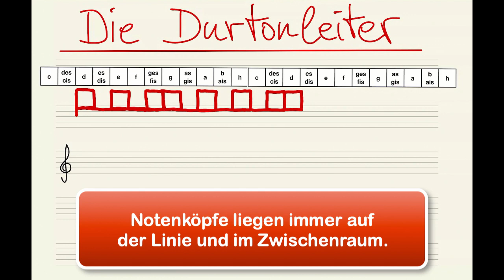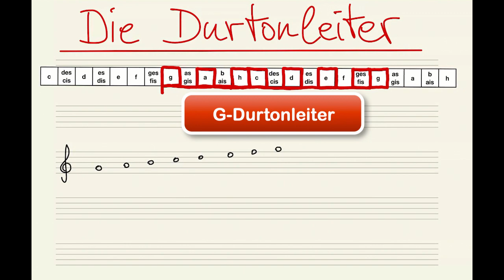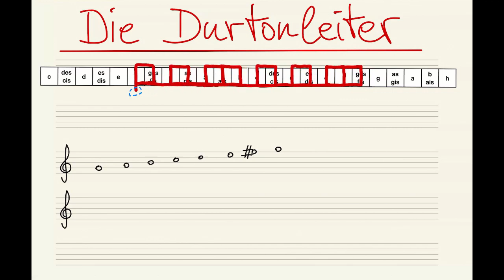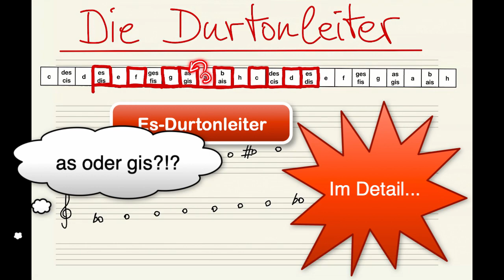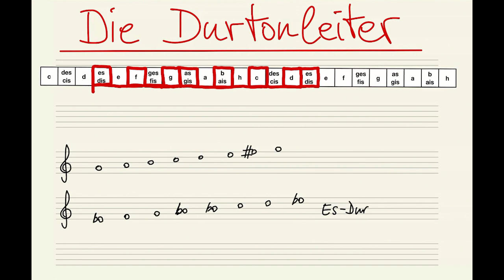Dur und Moll Ep.5 - Durtonleiter in Notenschrift - sehen und verstehen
In diesem Video dieser Videoreihe zeige ich dir, wie du die Durtonleiter in Notenschrift im Violinschlüssel schreibst. Dabei benutze ich das Hilfsmaterial, welches du vorher schon kennengelernt hast. (#4
Vielleicht ist dieses Video auch dein Schlüssel dazu, endlich zu verstehen, wieso du in der Tonleiter zum Beispiel fis anstatt ges benutzt.
Viel Erfolg beim Lernen der Notenschrift!